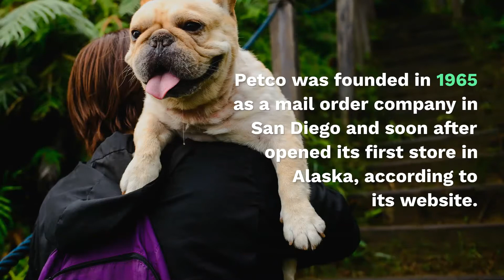Petco Announces IPO Filing After Mulling Sale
Petco Animal Supplies announced that it has confidentially filed for an initial public offering (IPO) pending a review from the U.S. Securities and Exchange Commission (SEC), according to a company statement on Thursday (Nov. 5).